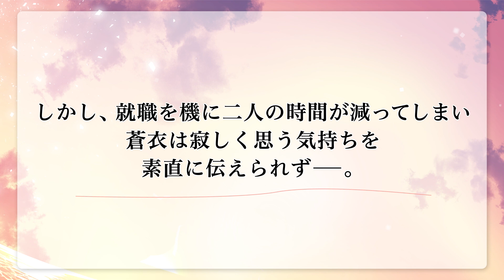ドラマCD｢幼馴染じゃ我慢できない 3｣よせあう未来盤 試聴動画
百瀬あん先生の大人気シリーズ「幼馴染じゃ我慢できない」の
ドラマCD第3巻が発売！

本編とミニドラマ「お休みの前夜」のCD2枚組！
さらに、百瀬あん先生描き下ろしジャケットイラスト&小冊子付きの豪華仕様！

■CD商品情報■
2023年1月25日(水)発売
ドラマCD｢幼馴染じゃ我慢できない 3｣よせあう未来盤 (CD2枚組)

【CAST】
沖 蒼衣：斉藤壮馬、三毛諒太：八代 拓、
光一郎：沢城千春、樹里：堀江 瞬、沖 桃香：市ノ瀬加那 ほか

【STORY】
幼馴染の諒太から長年秘めていた想いを告げられ、恋人同士になった蒼衣。
お互いの母親へも関係を報告し、さらに強い絆で結ばれた二人は、
順風満帆な同棲生活を続けていた。
しかし、就職を機に二人の時間が減っていく。
不動産会社で慣れない営業職に奮闘する諒太の邪魔をしたくない蒼衣は、
寂しく思う気持ちを素直に伝えられず――。

■原作コミックス情報■
ダリアコミックス｢幼馴染じゃ我慢できない 3｣

著者：百瀬あん
発売日：大好評発売中
定価：770円(税込)
判型：B6
発行：フロンティアワークス

(C)百瀬あん/Frontier Works Inc.